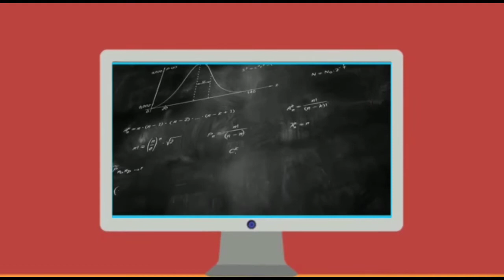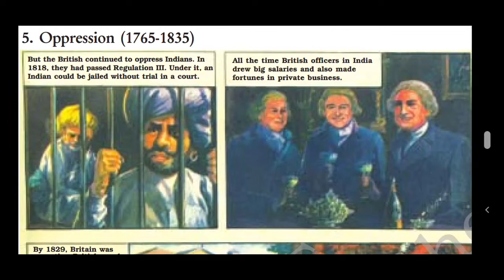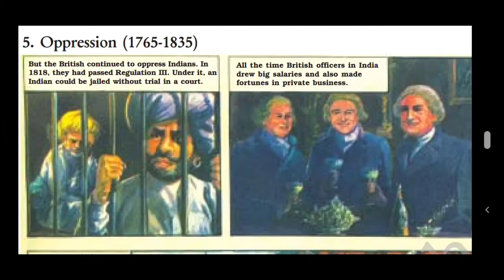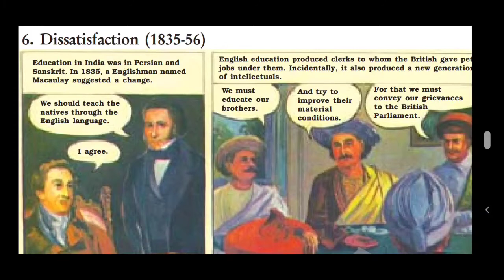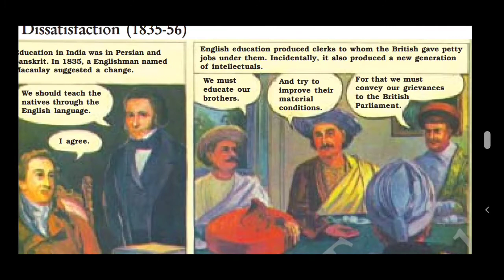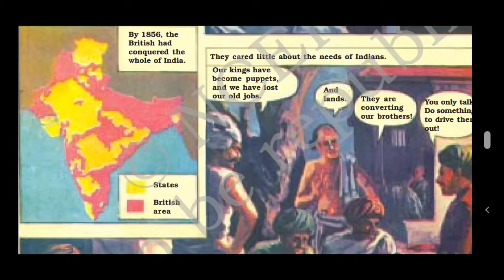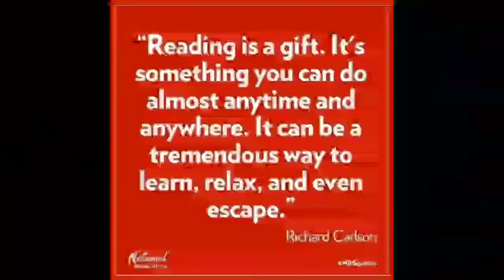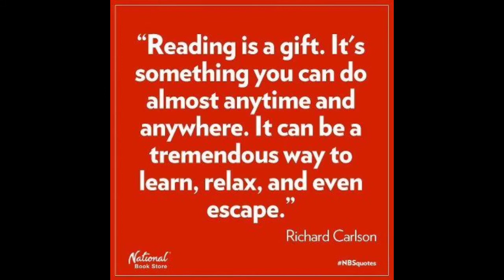Grade VIII- Reading and Writing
Prose 3 - Dec 7